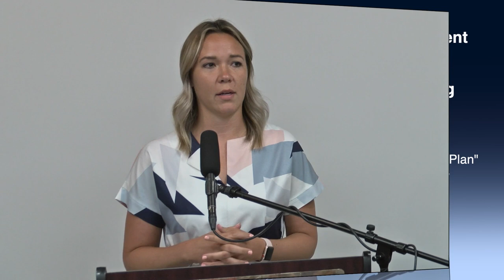Brockton Redevelopment Authority Public Meeting 7-31-19